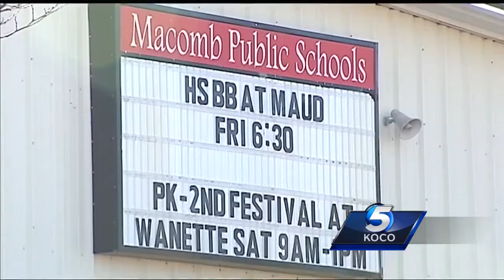Macomb schools one of several shut down by the flu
The hallways at Macomb Public Schools were empty and quiet after school officials decided to cancel classes because of the flu.